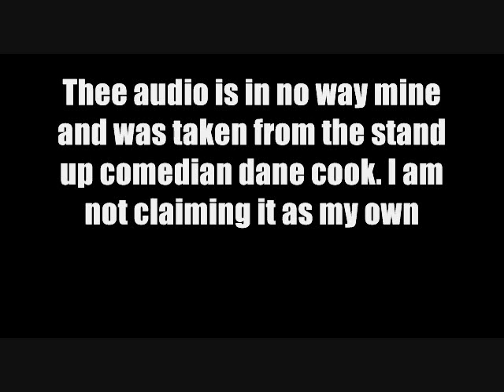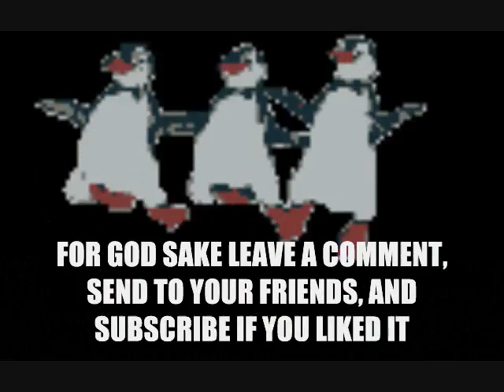Dane cook- Struck by a vehicle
**WARNING BAD WORDS DO NOT SHOW TO LIL KIDS**

A Crude animation of Dane cook's hilarious comedy bit Struck by a vehicle. I made it with only paint and windows movie maker so figure it out